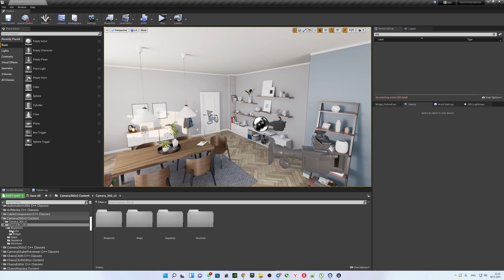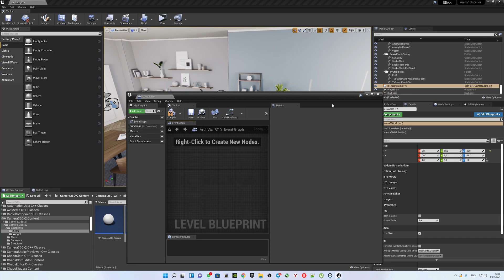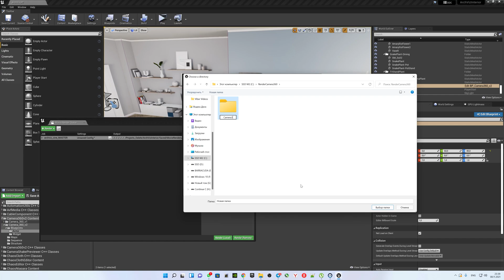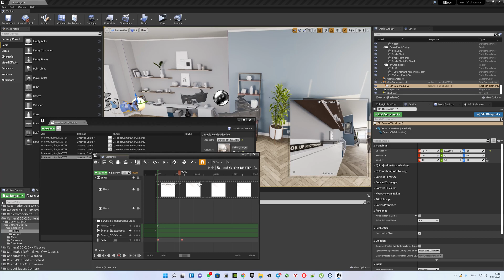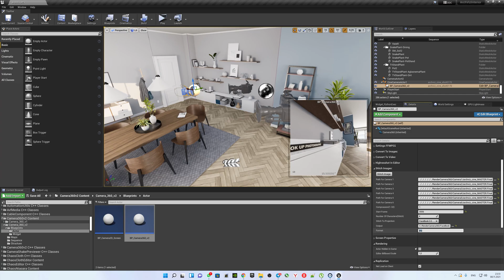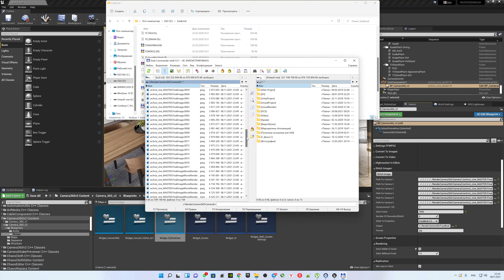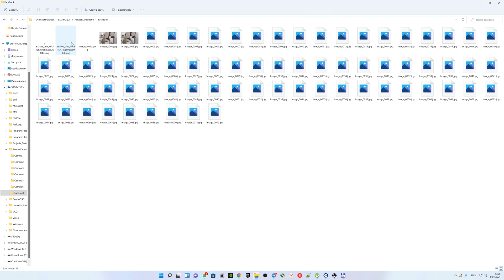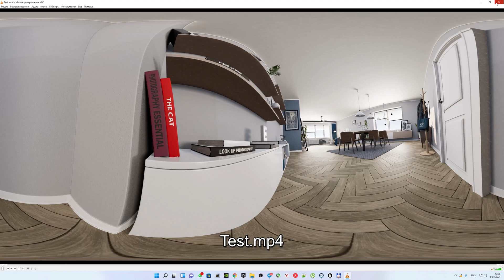Tutorial 2. Camera360v2. 6 task solution + Movie Render (The old version)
Now there are prepared automatic assets for movie render for tasks.

This video tutorial shows the solution using 6 tasks for rendering the project.
You will also see a solution to the problems that may arise when converting an image.